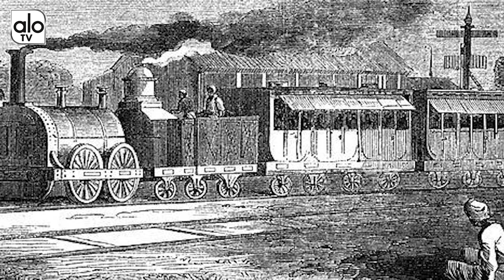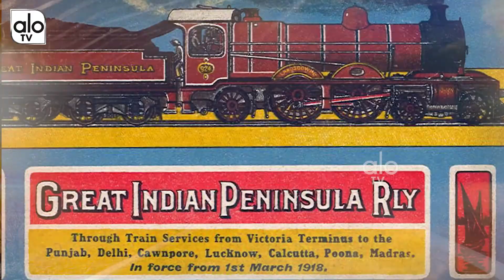160 Years Of Indian Railways History | 160 Years Of Indian First Passenger Train Journey | ALO TV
160 Years Of Indian Railways History , 160 Years Of India's First Passenger Train Journey